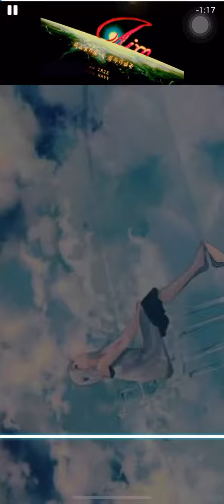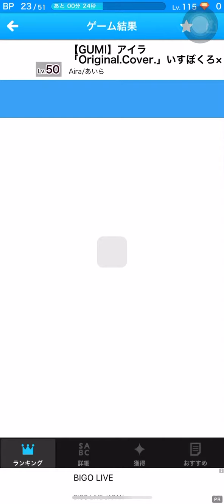【BeatTube】アイラ/n-buna FC(99.859)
譜面作者様→Aira/あいら